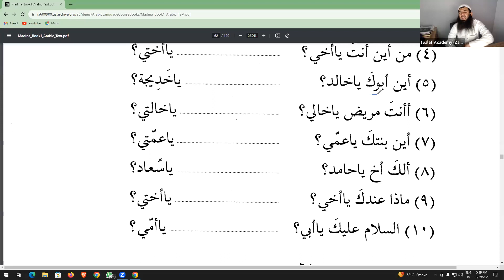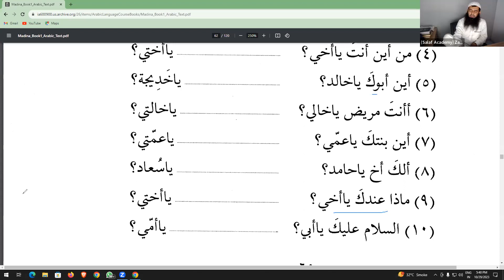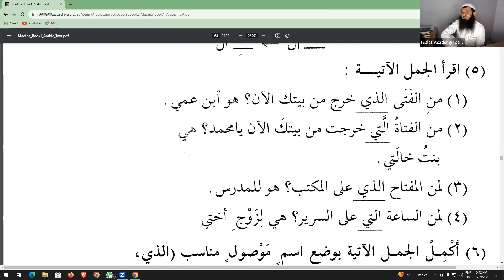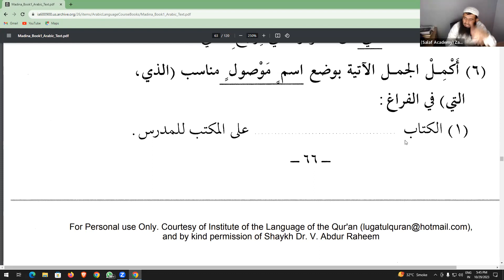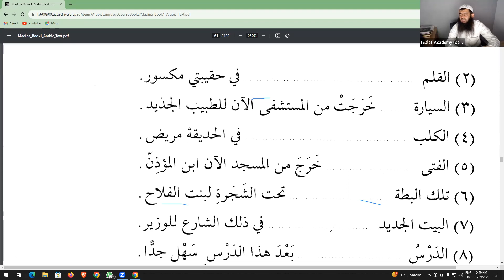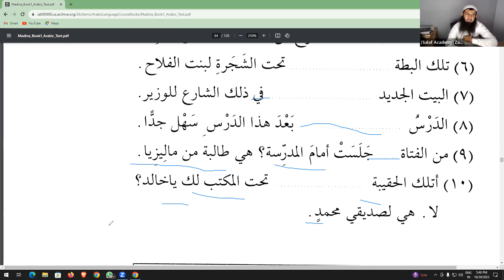Madina Arabic book 01 | Batch 02 | DARS 12 | part 02 | Exercises